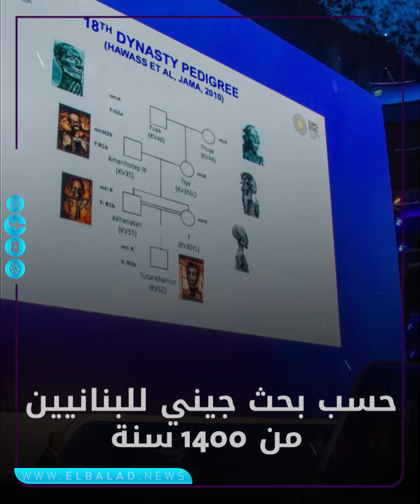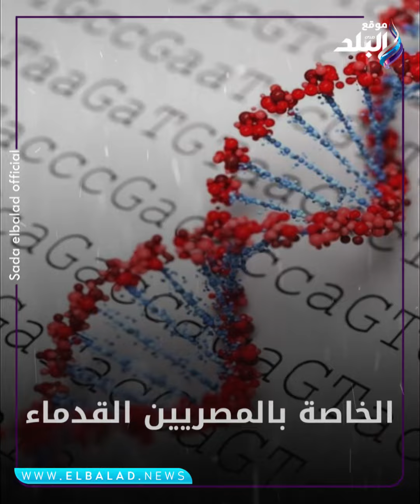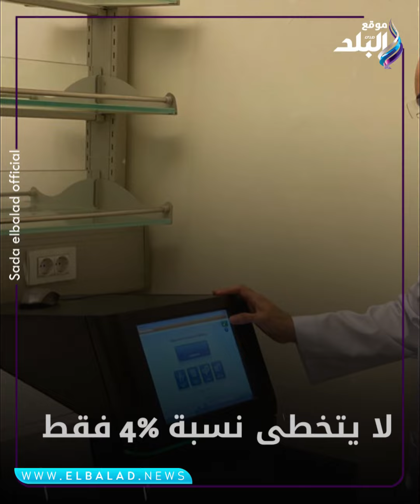اللبنانيون مصريون بالأساس وهاجروا قبل 1400 سنة.. مفاجأة كشفها الجينوم المصري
ما أصل اللبنانيين وما أصل المصريين ؟ الدكتور سامح سعد علي، عضو اللجنة القومية العلمية لمشروع الجينوم المصري، فجر مفاجأة كبرى بشأن أصل المصريين وأصل اللبنانين من الناحية الجينية بشكل علمي.
أصل المصريين وأصل اللبنانيين
الدكتور سعد أكد خلال حواره ببرنامج "حديث القاهرة"، مع الإعلامي إبراهيم عيسى، عبر شاشة "القاهرة والناس"، أن أصل اللبنانيين مصري، معقبا: "بحسب بحث جيني للبنانيين من 1400 سنة وُجد أن أصولهم مهاجرون مصريون بالأساس"
ElBaladOfficial#
ElBalad_Official#